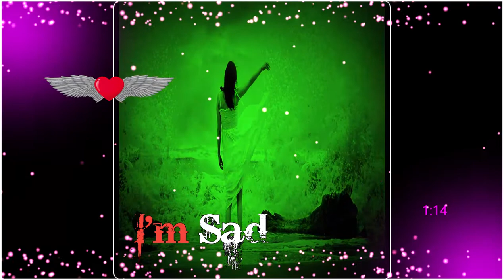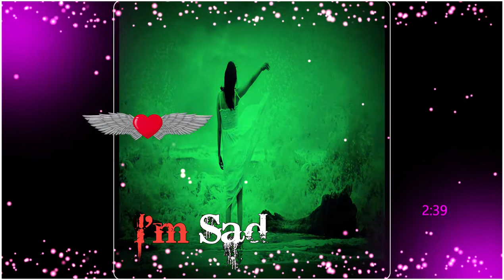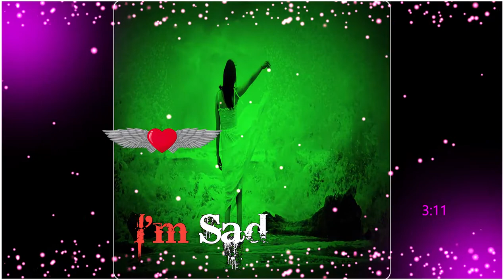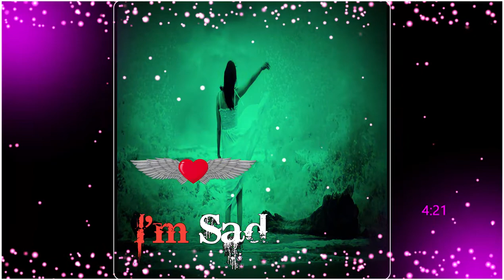Ami Ek Gayeri Chele Bengali🎸🎸 New Movie Songs Dance Dhamaka🎸🎸 2020 Mix Dj Ayan Mix 🎸🎸 PowerMusic